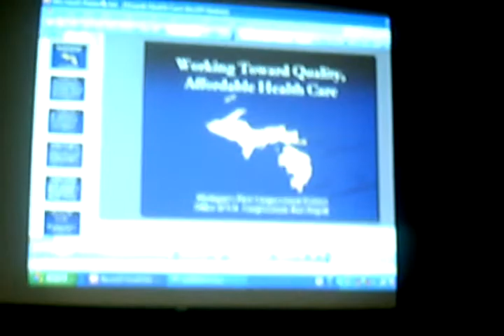CLIP0514.ASF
Ontonagon - Jan. 7, 2009
U.S. Congressman Bart Stupak held a Town Hall Meeting at the Ontonagon High School.Congressman Stupak brought the audience up-to-date on the New Health Care program. Stpak answered questions on many topics as asked by the attendees.